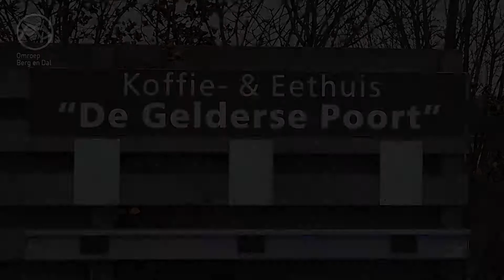Hondenduik Millingen aan de Rijn 2019